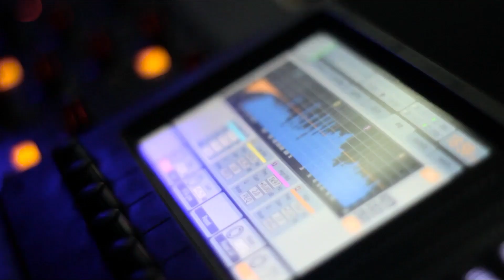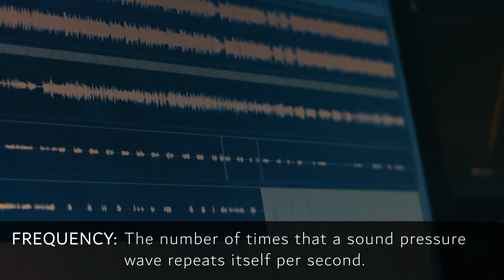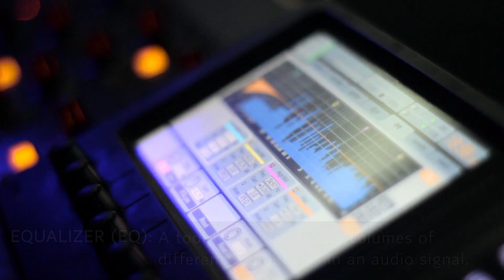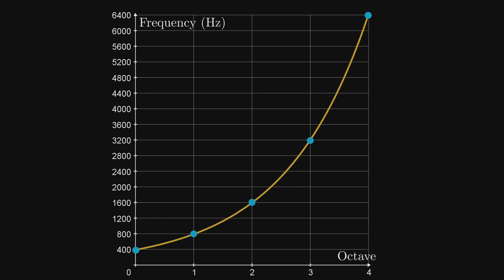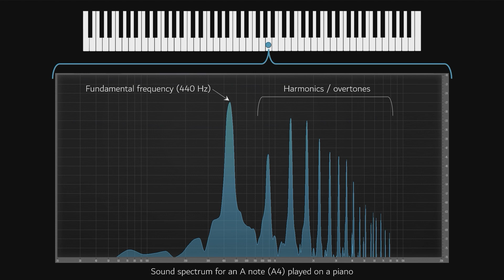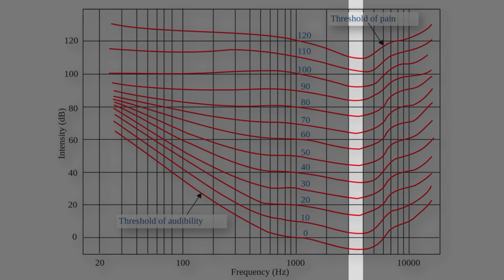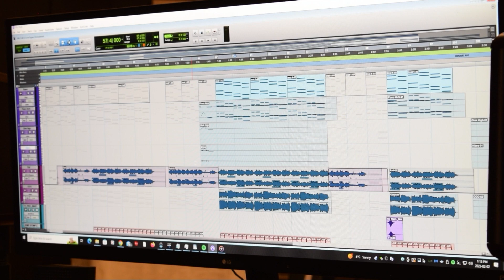Math at Work | Music Producer/Engineer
A look at how math plays a role in the career of a music producer/engineer.